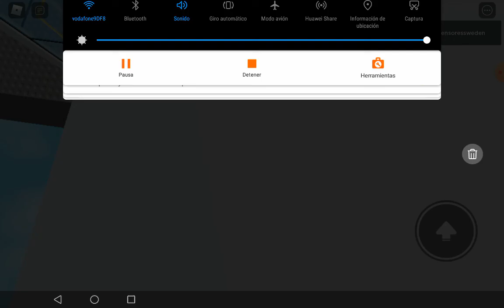Brand new SMW Elevator MRL Traction elevator, SMW Elevator test, Roblox